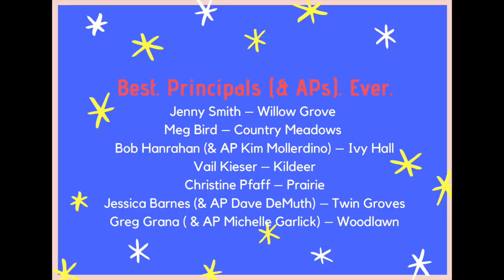KCSD96 Principal Recognition Fall 2018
KCSD96 students share their view of their principals